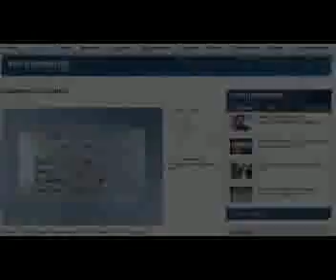Marrtinez feat. Flame beatz - НЕМА ТАКАВА ДЪРЖАВА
Аранжимент:Flame Beatz
Звукозапис: Flame Beatz
Tекст: Flame Beatz
Видео и обработка:Marrtinez